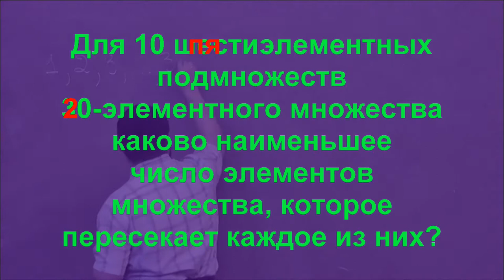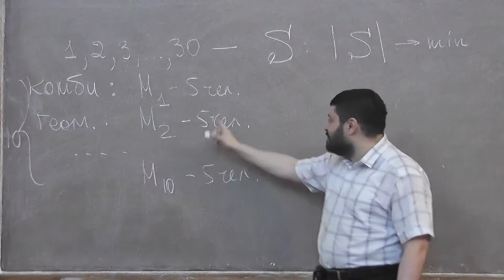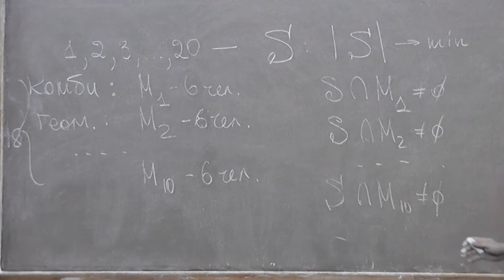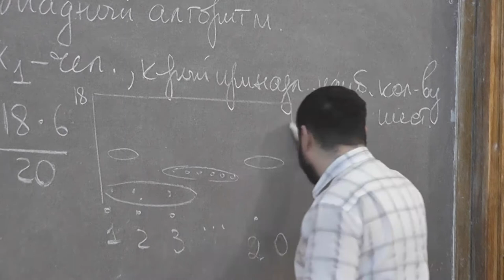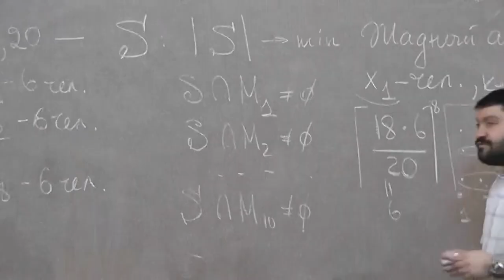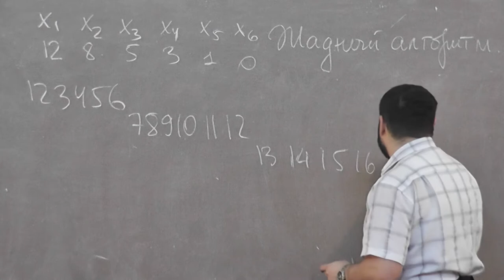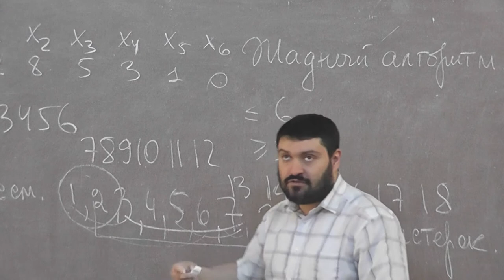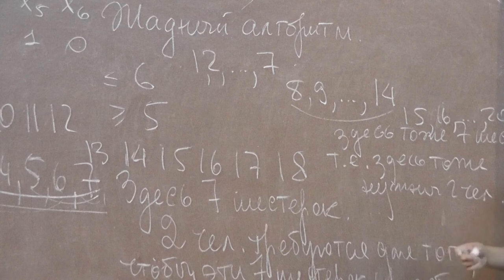1 Система представителей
Представим себе такую ситуацию. В некоторую организацию одновременно приехали с визитом несколько иностранцев — скажем, англичанин, француз, японец и венгр. Каждый из них умеет говорить только на своем родном языке. Желая должным образом принять гостя, организация стремится послать на встречу с ним одного из своих сотрудников, который бы владел соответствующим языком и, тем самым, помог визитёру сориентироваться в незнакомом городе (на наёмных переводчиков денег жалко). Допустим, нашлись как сотрудники, знающие английский, так и сотрудники, говорящие по-венгерски, и так далее. Однако организация не хочет отрывать слишком много людей от работы и пытается минимизировать количество сотрудников, командируемых на общение с иностранцами. Ведь могут же найтись и такие полиглоты в её рядах, которые одновременно владеют английским и японским или, и того больше, французским, японским и венгерским? Глядишь, приставит организация одного человека сразу к троим посетителям, и проблем станет меньше?
В общем случае поставленная задача весьма нетривиальна. Иногда её называют задачей о системах представителей, что вполне естественно. Она нашла многочисленные применения в математике. (Умение решать её позволяет даже повысить вероятность выигрыша в некоторых лотереях!)
Андрей Михайлович РАЙГОРОДСКИЙ — доктор физико-математических наук, профессор кафедры математической статистики механико-математического факультета МГУ, заведующий кафедрой дискретной математики факультета инноваций и высоких технологий МФТИ, руководитель исследовательского отдела в Яндексе, автор брошюр «Вероятность и алгебра в комбинаторике», «Остроугольные треугольники Данцера-Грюнбаума», «Хроматические числа», «Проблема Борсука», «Линейно-алгебраический метод в комбинаторике», «Системы общих представителей в комбинаторике и их приложения в геометрии», «Модели случайных графов» и «Гипотеза Кнезера и топологический метод в комбинаторике».